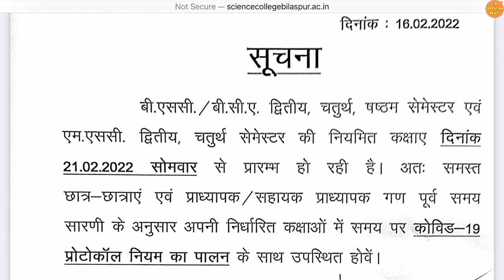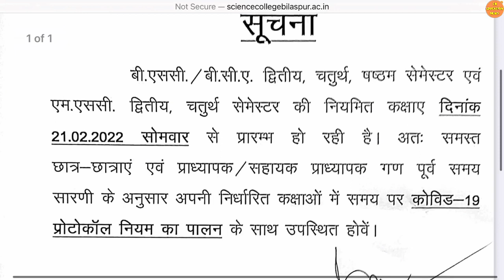20 February 2022 | SCIENCE COLLEGE BILASPUR | GOVT E RAGHAVENDRA RAO PG SCIENCE COLLEGE BILASPUR CG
20 February 2022 | SCIENCE COLLEGE BILASPUR | GOVT E RAGHAVENDRA RAO PG SCIENCE COLLEGE BILASPUR CG

About this video:
Hello dost mai hu aapka dost Ram Verma aur is video me aapko Billaspur university se latest notification diya Gaya hai ummid hai aapko video pasand aayega.

Queries solved :

1) CG LATEST NEWS TODAY |
2) CG EDUCATION NEWS  |
3) CHHATTISGARH NEWS |
4) CHHATTISGARH HINDI NEWS |
5) CHHATTISGARH LATEST NEWS |
6) CHHATTISGARH LATEST HINDI NEWS |
7) CHHATTISGARH TODAY NEWS |
8) CHHATTISGARH NEWS IN HINDI |
9) CG NEWS |
10) CG HINDI NEWS |
11) CHHATTISGARH NEWS TODAY |
12) CG LATEST NEWS |
13) CG LATEST HINDI NEWS |
14) CG COLLEGE EXAM NEWS 2021 |
15) CG UNIVERSITY EXAM NEWS TODAY |
16) CG SCHOOL NEWS |
17) CG SCHOOL 2021 |
18) CG COLLEGE NEWS |
19) BILASPUR UNIVERSITY EXAM NEWS |
20) BILASPUR UNIVERSITY EXAM DATE 2021 |
21) BILASPUR UNIVERSITY EXAM FORM KAISE BHARE 2021  |
22) CG EDUCATIONA NEWS |
23) CG UNIVERSITY NEWS |
23) CG UNIVERSITY UPDATE |
24) BILASPUR UNIVERSITY ENROLLMENT NUMBER KAISE NIKALE  |
25) ATAL UNIVERSITY BILASPUR   |
27) ATAL BIHARI UNIVERSITY BILASPUR |
28) ATAL BIHARI VAJPAYEE UNIVERSITY BILASPUR EXAM NEWS |
29) ATAL BIHARI VAJPAYEE UNIVERSITY BILASPUR ONLINE REGISTRATION  |
30) ATAL BIHARI VAJPAYEE UNIVERSITY BILASPUR EXAM FORM |
31) BILASPUR UNIVERSITY RESULT KAISE DEKHE